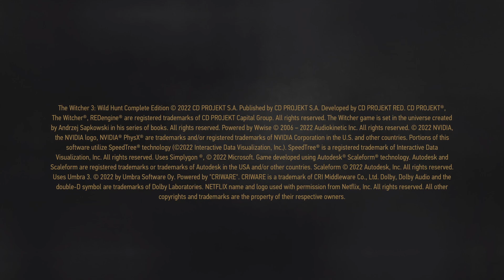The Witcher 3: Complete Edition (PS5) - "Get Junior" Quest and the Cellar Dungeon (Novigrad) Part 3